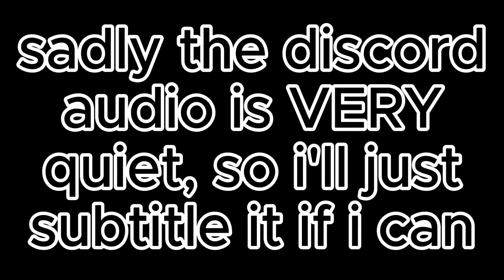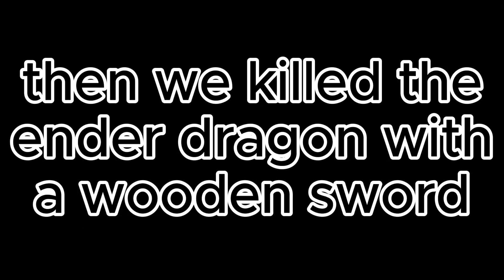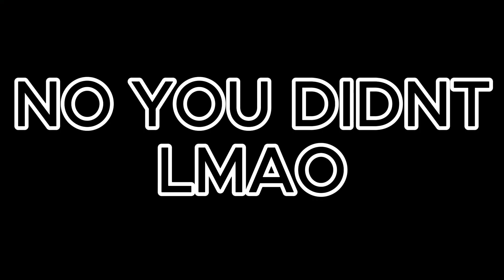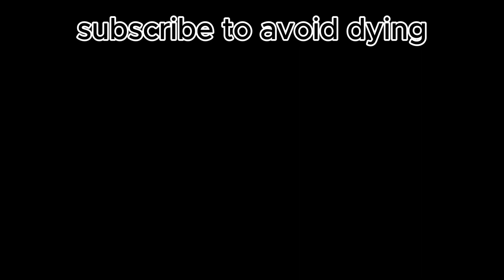The most FUNNY MOMENTS in MINECRAFT! (with Sideleek03588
The most FUNNY MOMENTS in MINECRAFT!

here are the people in this video
sideleek